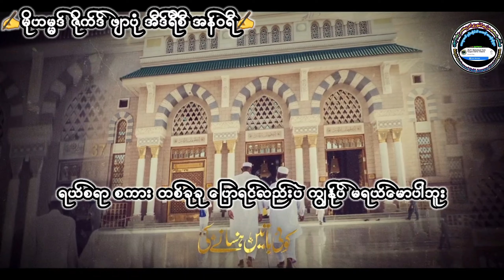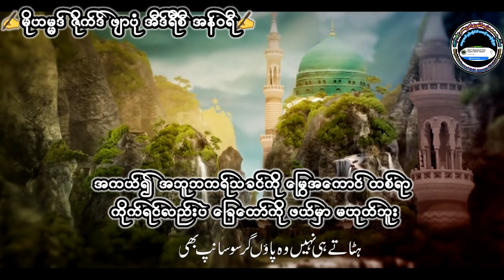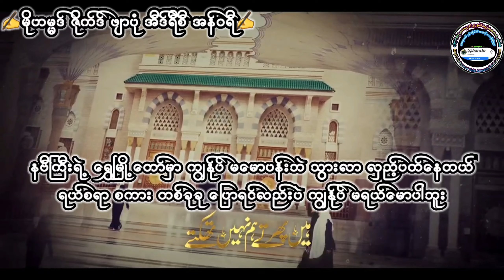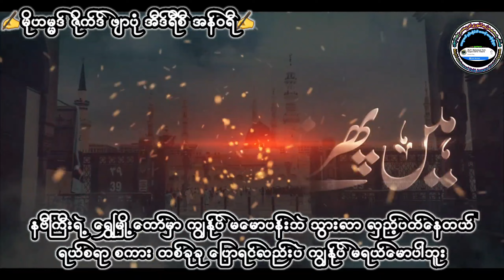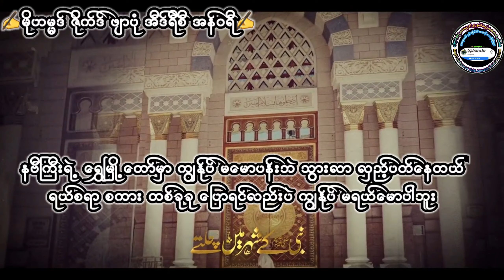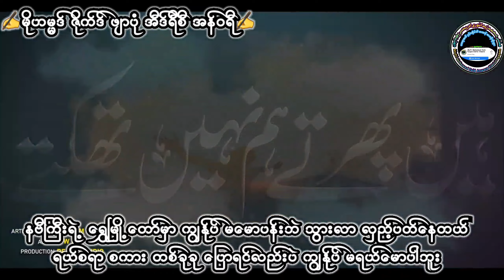နဗီကြီးရဲ့မြို့တော် မဒီနာဟ်မှာ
အရင်က ပြောဖူးသလိုပဲ သောကြာနေ့ ဖြစ်တယ် နဗီကြီးအပေါ် ဒရူးဒ် များများပို့ပါ နဗီကြီးအပေါ် ချီးမွှမ်းထားတဲ့ ဒီလို ကဗျာလေးတွေ များများ နားထောင်ပါ
နဗီကြီးရဲ့ ချစ်စိတ်တွေ ပေါက်ဖွားလာမယ်